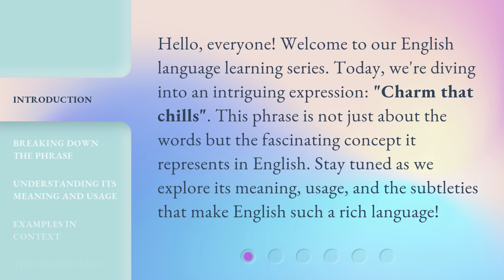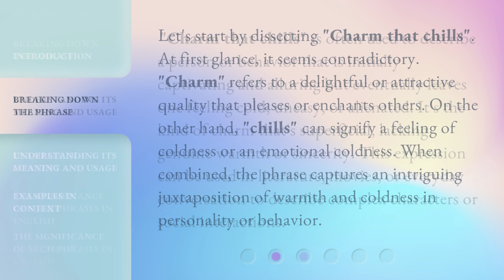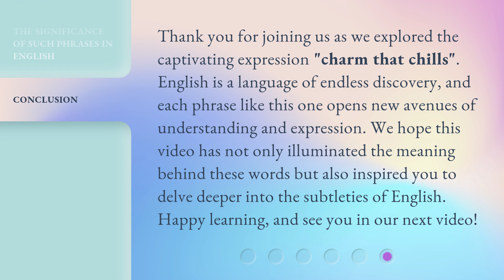Understanding "Charm That Chills"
Unraveling the Enigma: Understanding 'Charm That Chills' • Discover the secrets behind the mesmerizing phenomenon known as 'Charm That Chills' in this intriguing video. Dive into the depths of its mysterious allure and unravel the enigma that captivates hearts and sends shivers down spines. Join us on this journey of exploration and understanding as we delve into the world of 'Charm That Chills'.

00:00 • Introduction - Understanding "Charm That Chills"
00:32 • Breaking Down the Phrase
01:03 • Understanding Its Meaning and Usage
01:33 • Examples in Context
02:06 • The Significance of Such Phrases in English